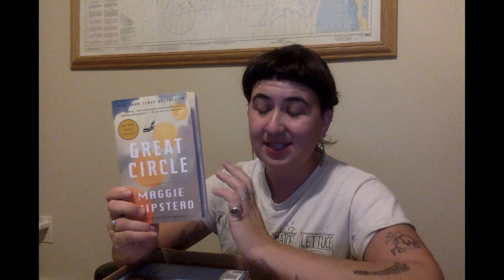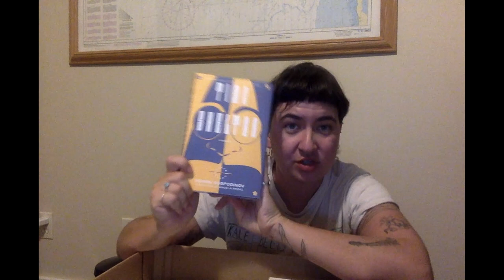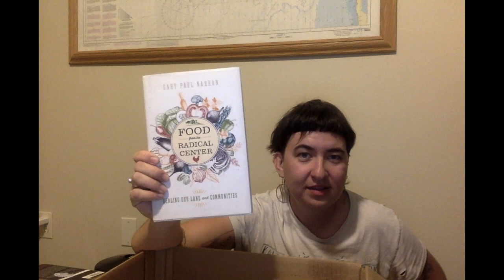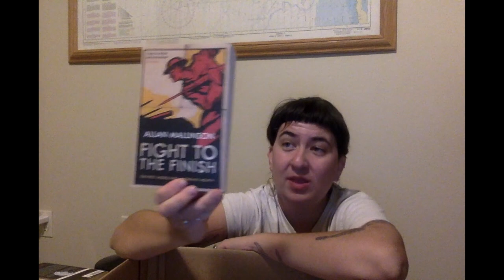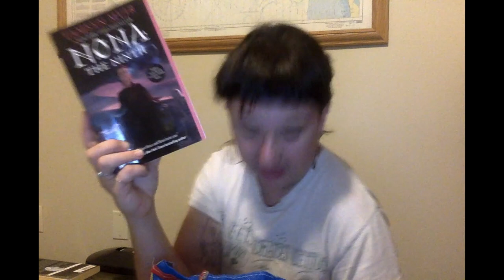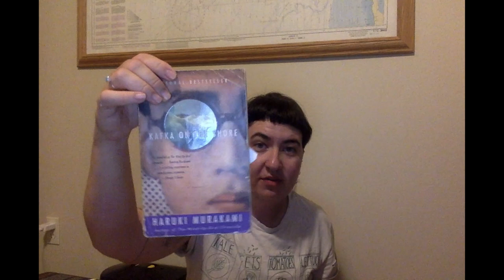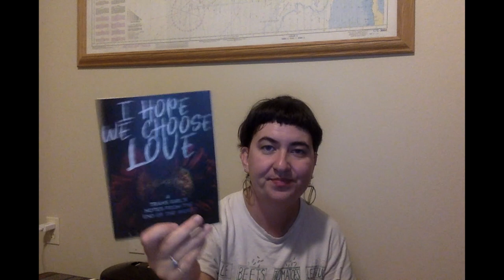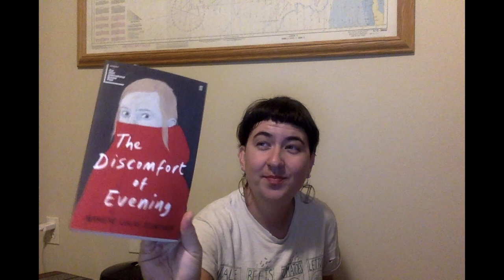Unearthing Books I Forgot I Owned: My End of Year TBR!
Join me as I unpack overflowing boxes of books that were in storage, remember how many books I own that I haven't read, wonder where some of them came from, and put together an end of year TBR!

If you're wondering about the glare, no it does not ever go away.